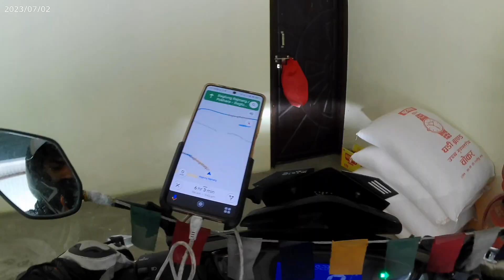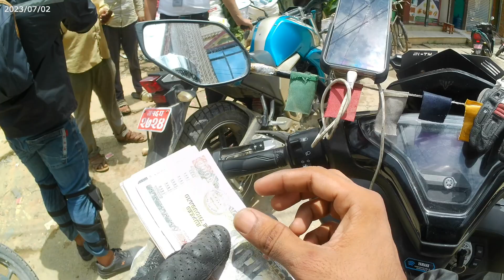मौत सामने आगयी 😱 ||Lower mustang ||aerox hogyi bnd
hello everyone this is vishnu i hope your enjoyoing this serious. so guys in this video hum nudanda se chle  mukthinath ke liye nikle lekin hmare sath inta kuch itna gnda off road hua jaan pr bn ayi to I hope guys apko video acha lgega ache lge to like jrur krna comment to jrur hi krna taki main ese condition main Or rides kr sku apke comment apka pyar hi mujko himt dete hai or abhi tk subscribe nhi kiya to please subscribe.
yamahaaerox155 indianepal India to Nepal road trip, Travel vlog, Road travel adventure, Incredible India, Enchanting Nepal, Scenic landscapes, Cultural exploration, Heritage sites, Mountain vistas, Local cuisines, Friendly locals, Inspiring travel